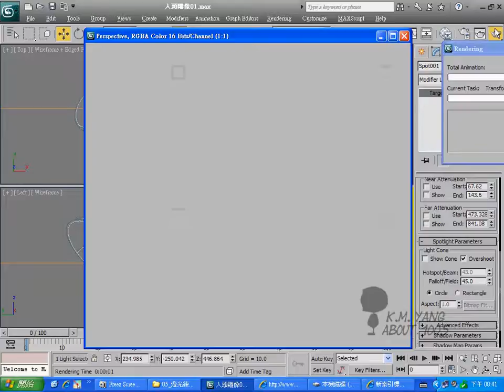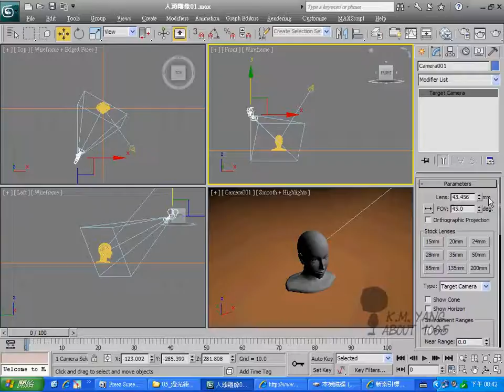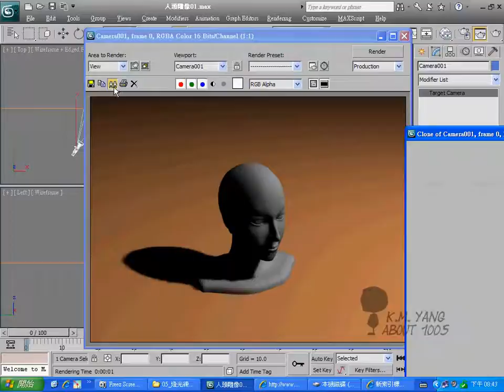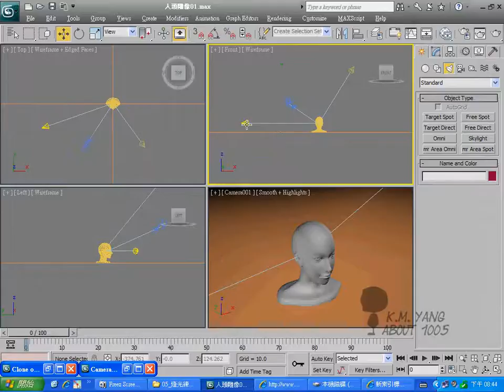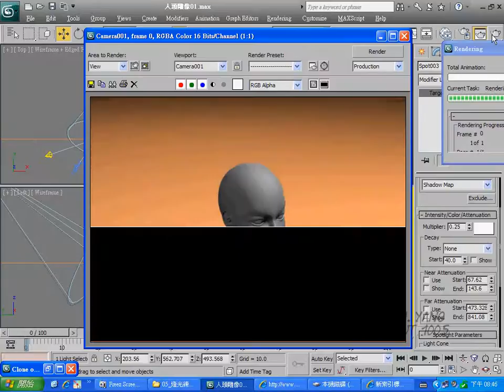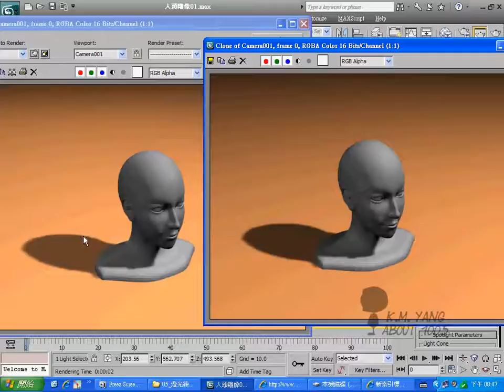3ds Max 基礎教學：05_03_燈光練習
以上教學內容屬於本人所有，轉載請「務必」事先告知並註明出處。